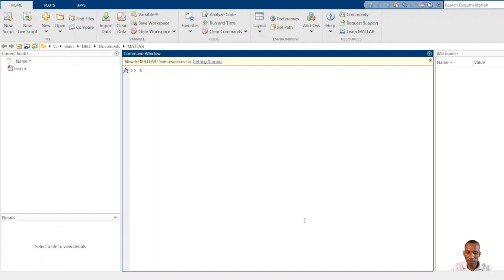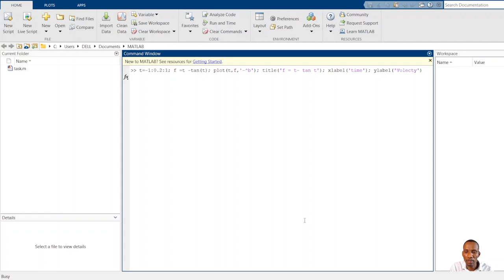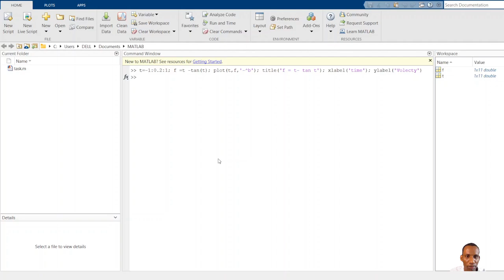رسم الدوال في الماتلاب ٤، Matlab plot